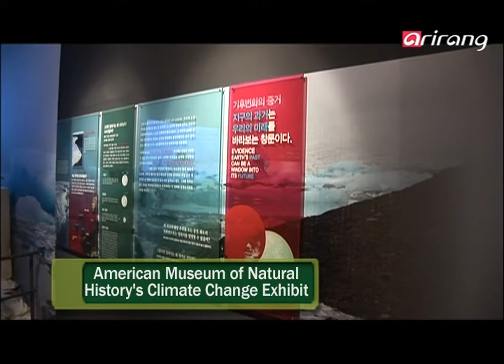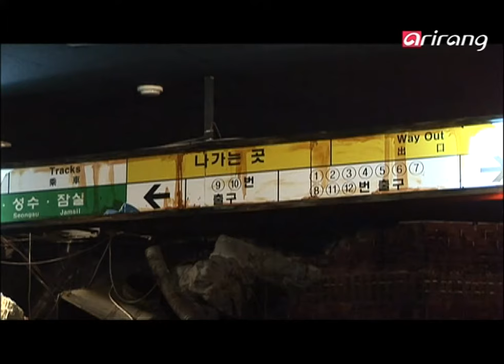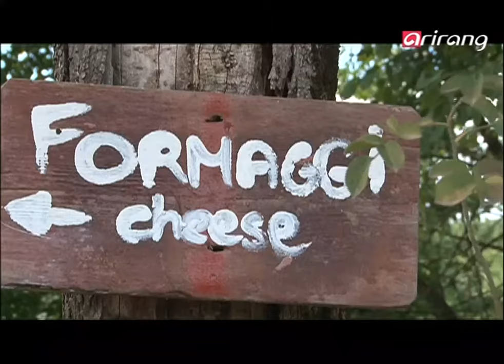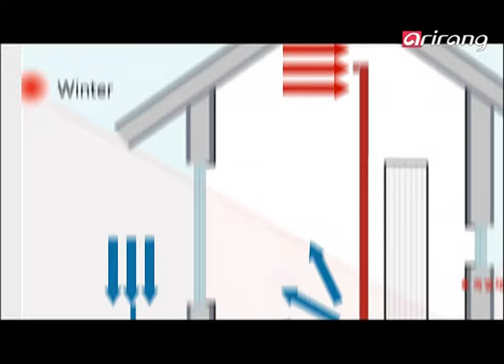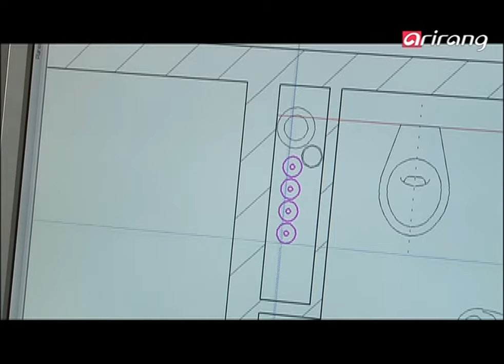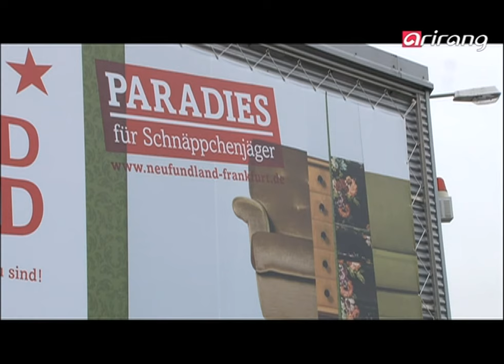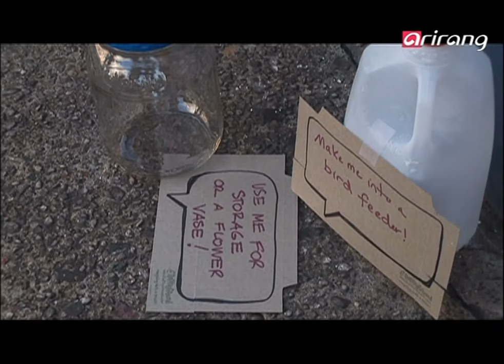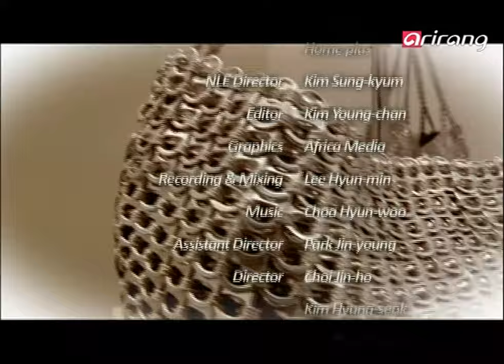Arirang Prime Ep062 Going Green, a Survival Strategy for the Future 5 How Are You Making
Going Green, a Survival Strategy for the Future
EPISODE 5: 'How Are You Making a Difference?'

The choice for existence! A necessity for existence!
A green cultural revolution is changing lives.
From city life to food, clothing and residences, the green revolution is changing every facet of our lives. As people choose eco-friendly ways to have an uncontaminated and clean environment, they are working toward a sustainable future.

This program presents the green revolutions influencing everyday life and guaranteeing the future of mankind.

미래 생존 전략, 그린
제 5부: '종합편, 그린라이프의 혁명'

생존을 위한 선택! 생존을 위한 필수!
지구의 삶을 바꾸는 그린 문화혁명이 지금 시작됐다.
우리의 삶의 기반이 되는 도시에서부터... 의,식,주에 이르기까지... 모든 분야에 걸쳐 불고 있는 그린 혁명.
지속가능한 미래 사회를 꿈꾸기 위해서는 현재의 삶의 패러다임을 바꾸고, 그린 라이프를 선택해야한다.

미래생존 전략 보고서! 이제는 환경이다.
우리 삶 곳곳에 영향을 미치고 있는, 그리고 인류의 미래를 담보하는 그린 혁명을 취재하고자 한다.